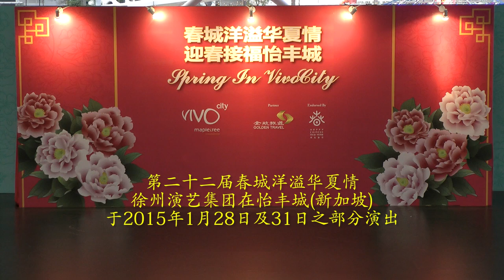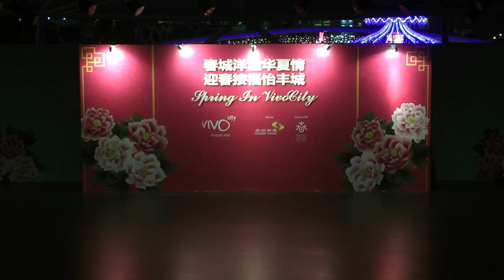汉服走秀(第二十二届春城洋溢华夏情~徐州演艺集团2015年1月28日之部分演出)(Spring In The City 2015)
春城洋溢华夏情~徐州演艺集团2015年1月28日之部分演出
第二十二届春城洋溢华夏情      Spring In The City 2015
地点：怡丰城（新加坡)            Venue: Vivo City (Singapore)
日期：2015年1月28日              Date：28 Jan 2015
时间：傍晚6时及7点30分          Time: 6.00 pm and 7.30 pm